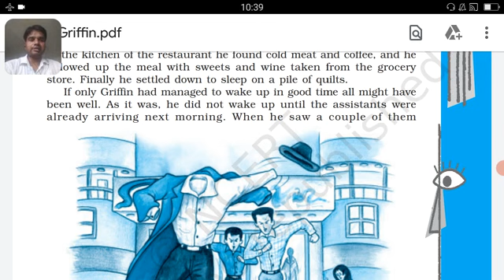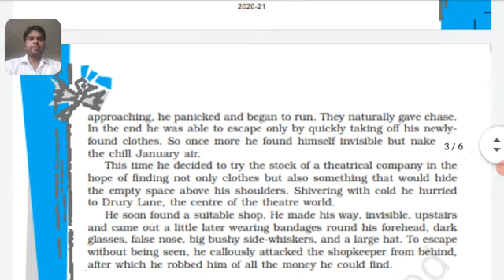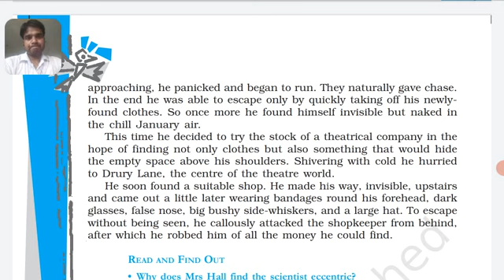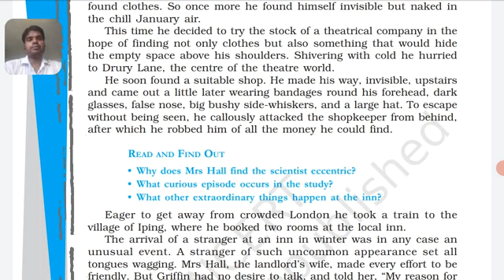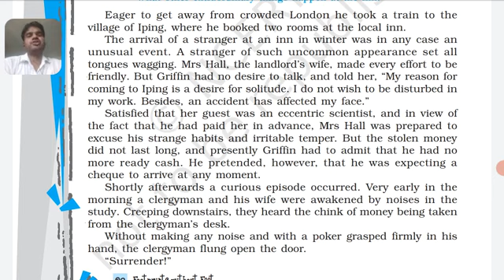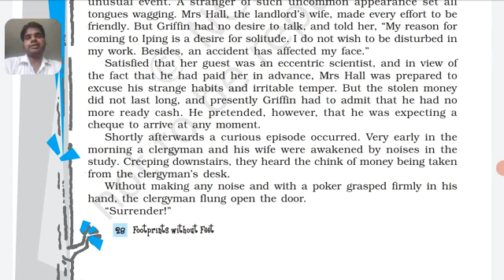FOOT PRINTS WITHOUT FOOT